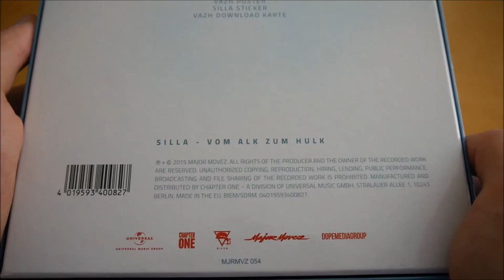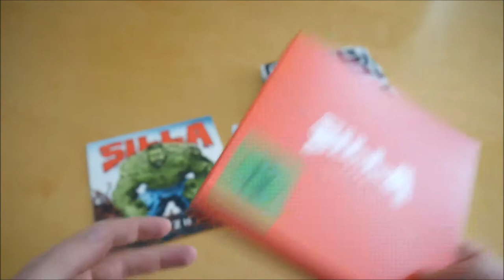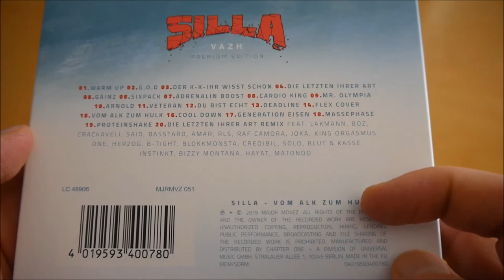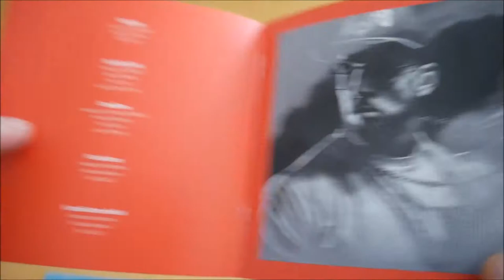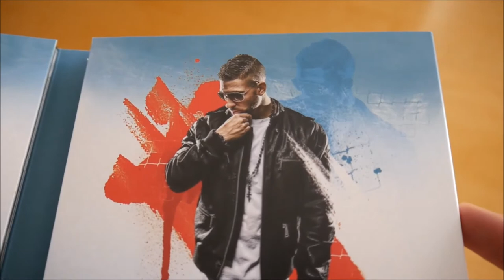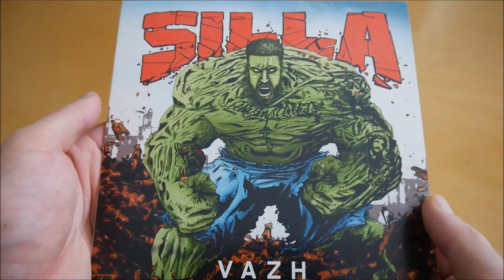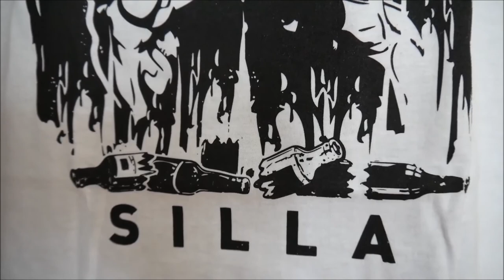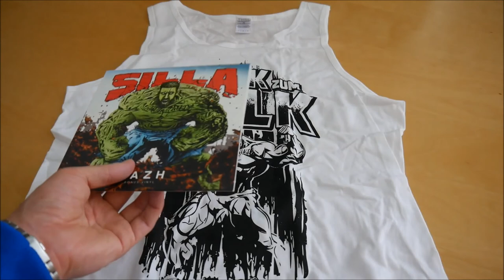Silla - Vom Alk zum Hulk Box Unboxing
In diesem Video zeige ich euch die Vom Alk zum Hulk Box von Silla.

► ALBUM INFOS
Silla – Vom Alk zum Hulk
Verkaufspreis: 29,90 € (Der aktuelle Preis kann mittlerweile natürlich vom damaligen Preis abweichen)

Vom Alk zum Hulk Box Inhalt:
- Album
- Album Instrumentals
- DVD
- Vinyl (7")
- Plastikkarte
- Tank Top
- Sticker

Vom Alk zum Hulk Tracklist:
01. Warm Up
02. G.O.D.
03. Der K-K-Ihr wisst schon
04. Die Letzten ihrer Art
05. Gainz
06. Sixpack
07. Adrenalin Boost
08. Cardio King
09. Mr. Olympia
10. Arnold
11. Veteran
12. Du bist echt
13. Deadline
14. Flex Cover
15. Vom Alk zum Hulk
16. Cool Down
17. Generation Eisen
18. Massephase
19. Proteinshake

Vom Alk zum Hulk Info:
Das neue Album von Silla erscheint am 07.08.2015 über Major Movez.